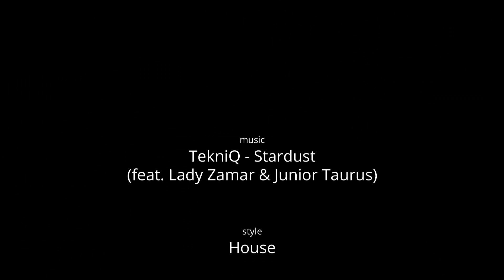Dance2sense: Teaser - TekniQ - Stardust (feat. Lady Zamar & Junior) - Santi108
Choreography by Santi108.